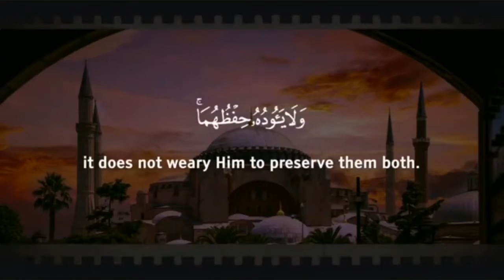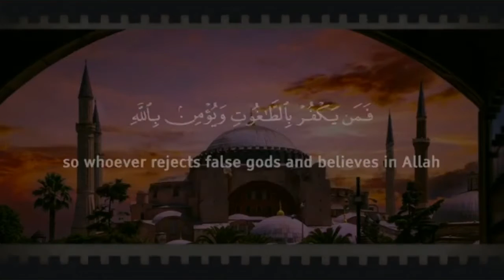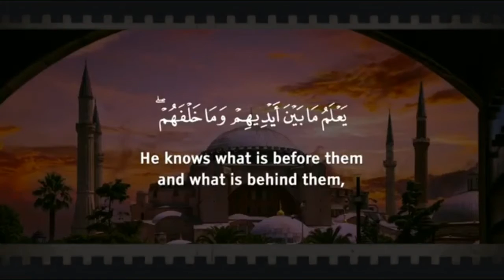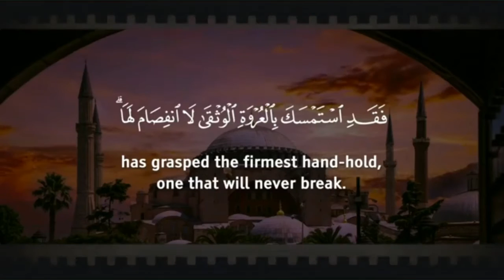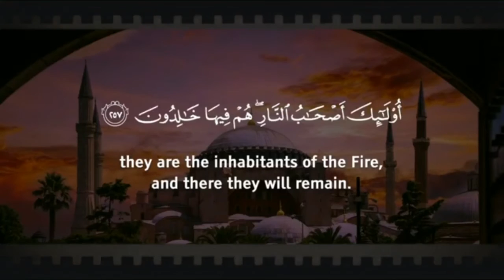Powerfull 3 x Ayatul Kursi II Omar Hisham Al Arabi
Bismillah
Tafsir Quran Surat al-Baqarah Ayat 255-257

Allah adalah Dzat yang tidak ada yang berhak dihadapkan padanya uluhiyah dan ubudiyah kecuali Dia, Yang Maha hidup yang mempunyai seluruh hakikat kehidupan yang sempurna, sesuai dengan keagunganNya, lagi Maha mengatur segala sesuatu, tidak mengantuk dan tidak tidur. Semua yang ada di langit dan seluruh yang ada di bumi adalah milikNya. Tidak ada seorangpun yang berani maju memberikan syafaat di sisiNya kecuali dengan izinNya. pengetahuanNya meliputi segala makhluk-makhluk yang ada, yang ada di masa lalu, sekarang dan di masa yang akan datang. Dia mengetahui perkara-perkara yang akan terjadi di hadapan makhluk-makhluk berupa hal-hal yang terjadi di masa yang akan datang, dan apa yang telah terjadi di belakang mereka berupa perkara-perkara masa lalu. Dan tidak seorang pun dari makhluk yang mengetahui sedikit saja dari ilmuNya selain apa yang Allah ajarkan dan tampakkan kepadanya. Dan kursi Allah meliputi langit dan bumi. Dan kursi ini adalah tempat dua kaki Allah jalla jalaluh. Dan tidak ada yang mengetahui bentuknya selain Allah. Memelihara keduanya tidaklah memberatkan Allah. Dan Dia Maha tinggi dengan Dzat dan sifat-sifatNya di atas semua makhlukNYa, yang menghimpun seluruh sifat keagungan dan kebesaranNya. Ayat ini merupakan ayat paling agung di dalam Al-Quran dan dinamakan dengan sebutan Ayat Kursi. (Tafsir al-Muyassar)

Disebabkan kesempurnaan agama ini dan jelasnya ayat-ayatnya,maka tidak diperlukan tindakan pemaksaan untuk memeluknya, bagi orang-orang yang diambil jizyah darinya. Bukti-bukti petunjuk itu amat nyata, yang dapat menampakkan mana yang haq dan mana yang batil, petunjuk dan kesesatan. Maka barang siapa yang kafir pada semua sesembahan selain Allah dan beriman kepada Allah, sesungguhnya dia telah teguh dan istiqamah di atas jalan terbaik dan teguh dalam beragama dengan memegangi pegangan yang paling kuat yang tidak akan pernah putus. Dan Allah Maha Mendengar ucapan-ucapan hamba-hambaNya, lagi Maha Menegetahui perbuatan-perbuatan mereka dan niat-niat mereka dan akan memberikan balasan kepada mereka sesuai amal perbuatan itu. (Tafsir al-Muyassar)

Allah senantiasa melindungi orang-orang mukmin dengan pertolongan, taufik dan penjagaanNya, Dia mengeluarkan mereka dari kegelapan-kegelapan kekafiran menuju cahaya keimanan. Sedang orang-orang yang kafir, para penolong dan para pelindung mereka adalah tandingan-tandingan Allah dan berhala-berhala yang mereka sembah selain Allah, yang mengeluarkan mereka dari cahaya keimanan menuju kegelapan kegelapan kekafiran. Mereka itu adalah para penghuni neraka yang akan terus berada di sana. Di dalamnya, mereka akan tinggal secara abadi, tidak akan pernah keluar darinya. (Tafsir al-Muyassar)

ayatul kursi ,ayatul kursi 3x,bacaan merdu ayat kursi 255-257,omar hisham al arabi,ayatul kursi 255-257 omar hisham al arabi,murotal ayat kursi 3 x,